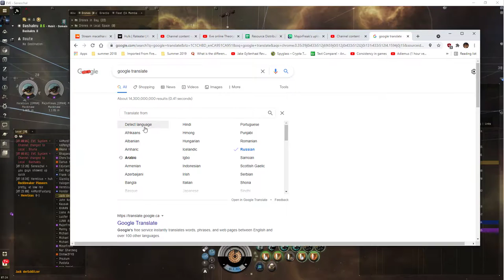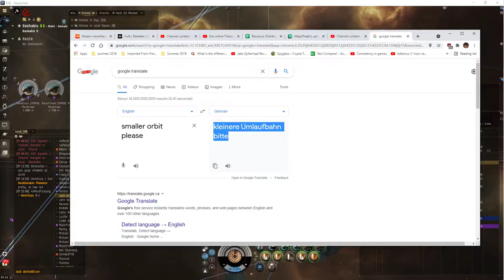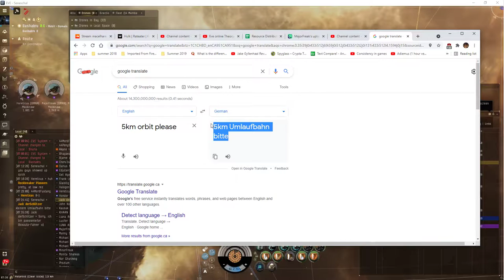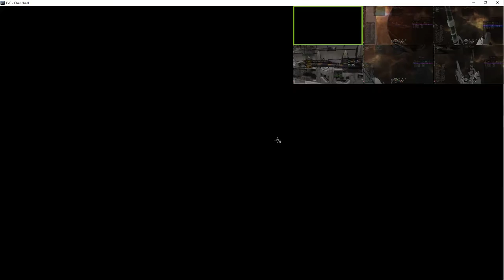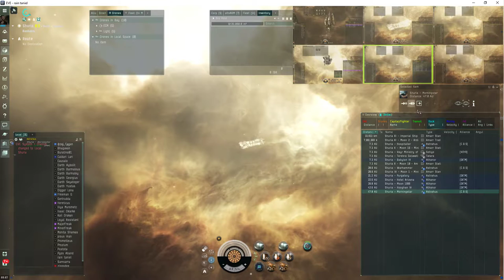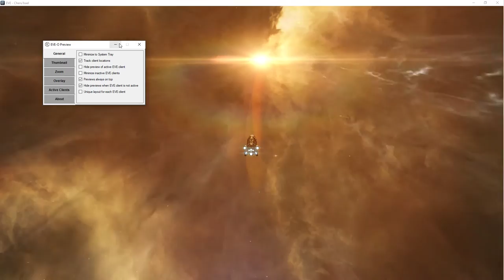Eve online - Let's Play (Ice Mining)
*no mic* *no music*
Crank up some space ambient, grab some munches and a beverage, time to stare at icicles. Nothing exciting happens, btw. Just figured i'd record my latest attempt at improving the survivability of my team, "who orbits the orbiter?"

i start out by trying 2000m orbit around the orca, for my macks, but it's not working so i shift to 1000m. i'm a bit concerned about a neutral so i use google translate. after that i'm staring at my team orbiting each other, trying to figure out a way to easily track my orbits that might get my macks bumping too much into my freighter (thus invalidating this tactic)...seems like they don't actually bump all that much or that often so hey, cool beans.